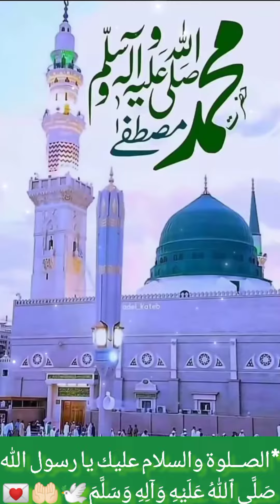23 October 2023